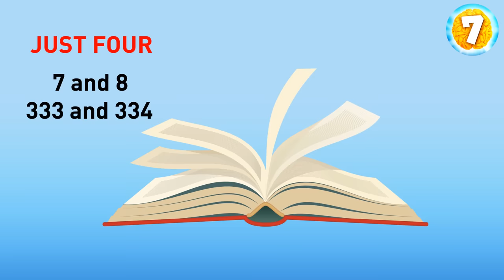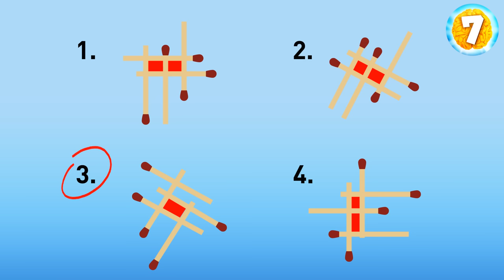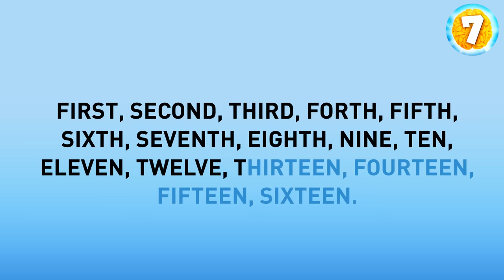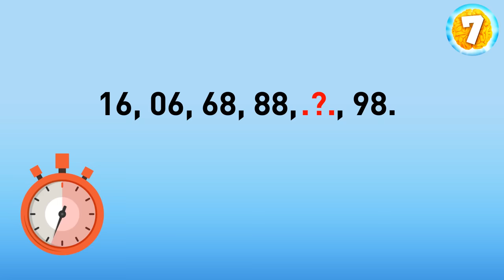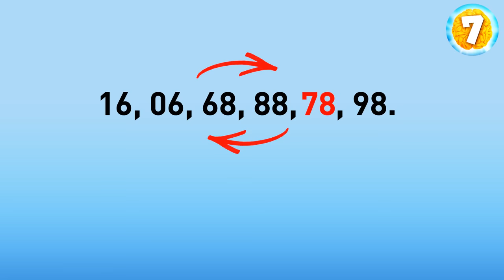Riddle Relay: Can You Race to the Right Answer?